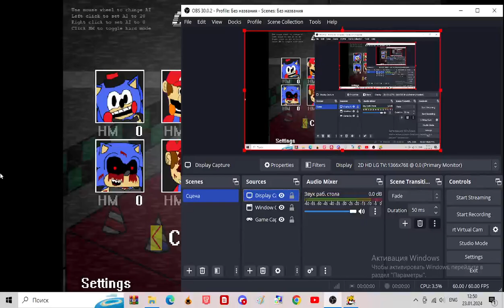fnas 2 cn - light fright challenge completed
i am never playing chaos control ever again that mode is dogshit
i do like fnas 2 cn but palex says geno city is bad, and if PALEX HERSELF says a CATEGAMER maxmode is BAD, then it's gotta be the worst mode you'll ever play